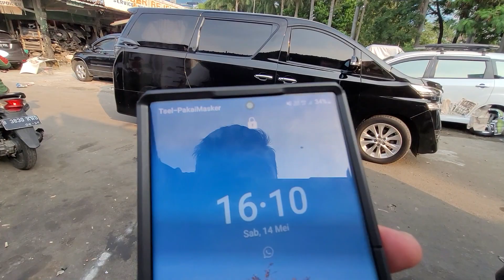UPDATE : Beresin VELLFIRE 2010 V Premium yang sudah SOLD to JURAGAN SLIPI... JOSSS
Puji TUHAN.. Sebelum JOSSS BANDUNG, CEK 1 mobil lagi...

Progress sudah 90%, aman, minggu depan SELESAI, hari selasa siap DIKIRIM ke yg punya

Ini salah 1 service yang kokofai berikan kepada para customer buyer mobil di kokofai86

Terima kasih atas SUPPORT & TRUSTNYA semua, SALAM JOSSSS, happy holiday, GOD BLESSS